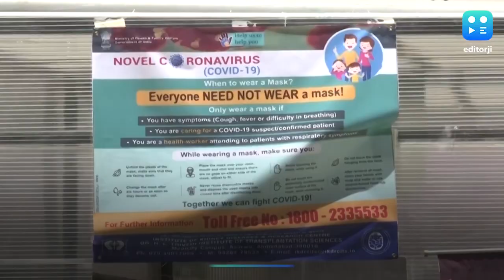कोरोना ने गुजरात को घेरा: 2200 के पार पहुंचे मरीज, अहमदाबाद हॉट स्पॉट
सरकारों के तमाम प्रयसों के बावजूद गुजरात में कोरोना के मामले लगातार बढ़ते नजर आ रहे हैं. 22 अप्रैल की सुबह राज्य सरकार ने प्रदेश में पांच और लोगों के मरने की पुष्टि की जिस से गुजरात में कोरोना से मरने वालों की संख्या 95 हो गई है. इस से पहले मंगलवार को संक्रमण के 239 नए मामने सामने आने के साथ ही राज्य में मरीजों की संख्या 2200 को पार कर 2272 हो गई है. गुजरात सरकार के मुताबिक राज्य में अहमदाबाद सबसे प्रभावित शहर है और यहां कोरोना पॉजिटिव मरीजों की संख्या 1200 के पार पहुंच चुकी है. जबकि अन्य शहरों की बात करें तो सूरत, बनासकांठा, वापी, वलसाड, भरूच, दाहोद, साबरकांठा, नवसारी, गिर सोमनाथ, खेडा और तापी से भी मरीज सामने आए हैं.